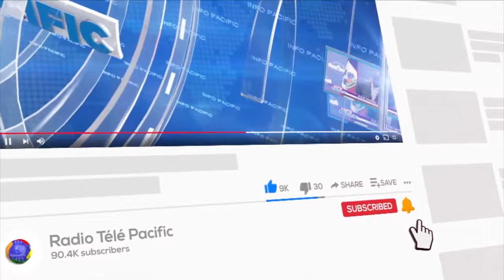Des éminentes personnalités de la Caricom seront en Haiti, du 10 au 16 aout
INFO PACIFIC--1 AOUT 2024

Des éminentes personnalités de la Caricom seront en Haiti, du 10 au 16 aout, pour évaluer les progrès liés à la situation politique et sécuritaire du pays, a annoncé le coordonnateur du Conseil présidentiel de Transition (CPT), Edgard Leblanc Fils, mercredi.